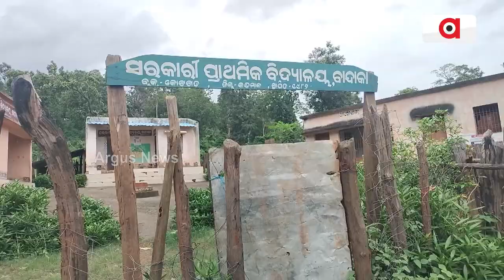କୁଟିଆ କନ୍ଧଙ୍କୁ ବିକାଶ ଧୋକା || Kutia Kondh || Cheat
ପ୍ରତିଶ୍ରୁତି ବଦଳରେ ମିଳିଛି ପ୍ରତାରଣା। ସରକାରୀ ଯୋଜନାରୁ ବଞ୍ଚିତ କୁଟିଆ କନ୍ଧ। କେବେ ଦୂର ହେବ ଵାନ୍ଦାକାର ଦୁଃଖ ? ବିକାଶ ଅପେକ୍ଷାରେ ଵାନ୍ଦାକା।